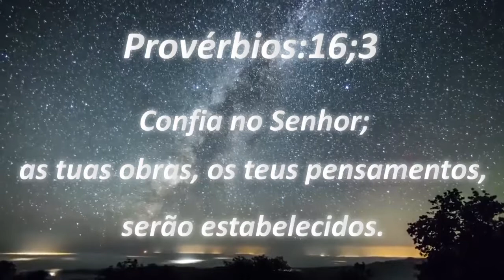Deus em 1 minuto - 19/10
Programa Deus em um minuto apresentado no dia 19/10/2018.